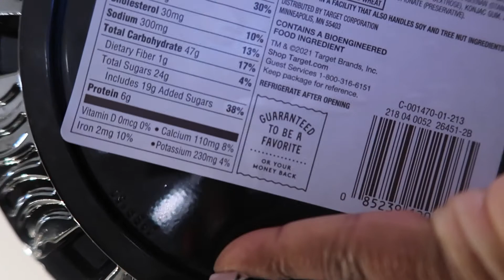VLOGMAS 2021 | DAY 6 | TARGET PUMPKIN PIE REVIEW | HOUSE OF CRAMEL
Welcome back to House of Cramel and our shennanigans!
Today me and husband are testing out Target's limited time Pumpkin Pie!